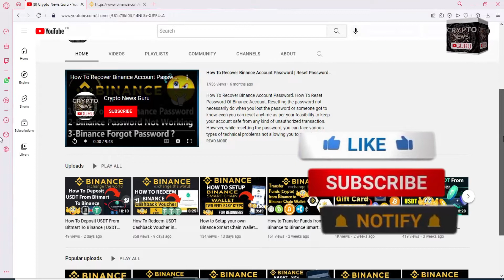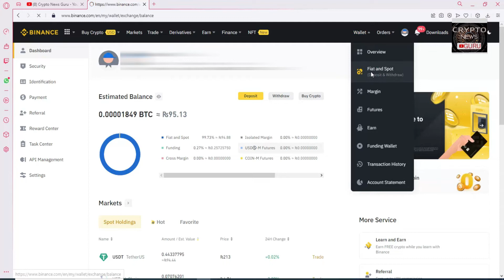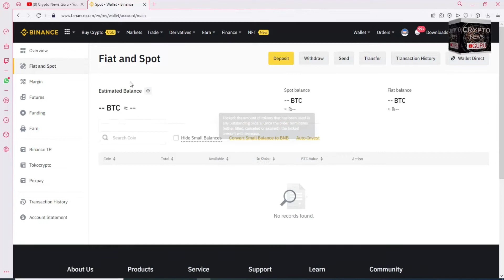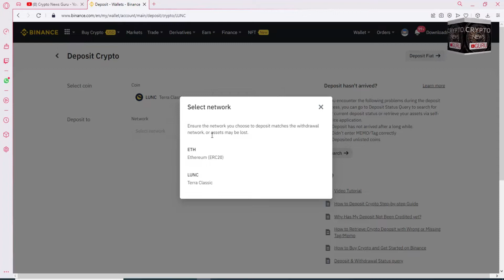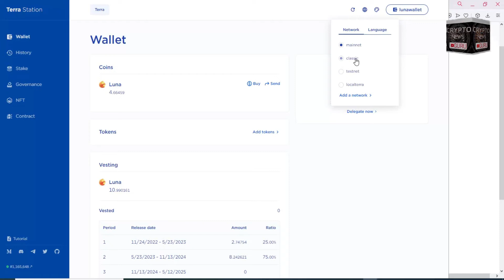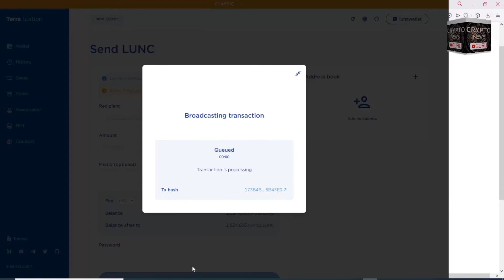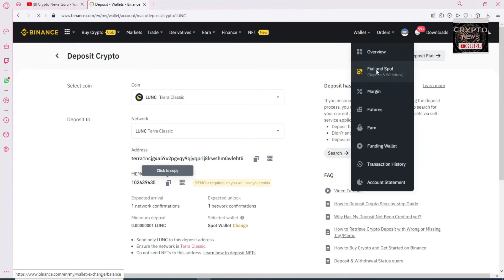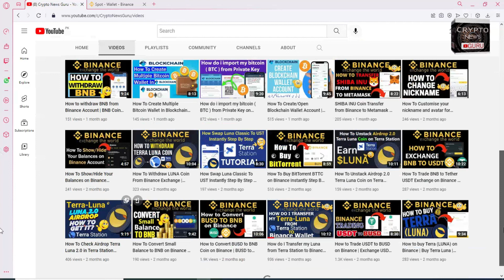How To Deposit Terra Classic LUNC in Binance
How To Deposit Terra Classic LUNC in Binance | Terra Classic (LUNC). erra is a blockchain protocol that uses fiat-pegged stablecoins to power price-stable global payments systems. According to its white paper, Terra combines the price stability and wide adoption of fiat currencies with the censorship-resistance of Bitcoin (BTC) and offers fast and affordable settlements.

how to transfer from binance to other wallet
how to send btc from binance to other wallets
how to send btc from binance to blockchain
how to send btc from binance to coinbase
how to send bitcoin from binance to other wallets